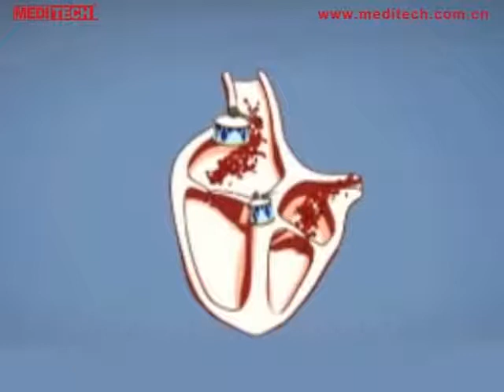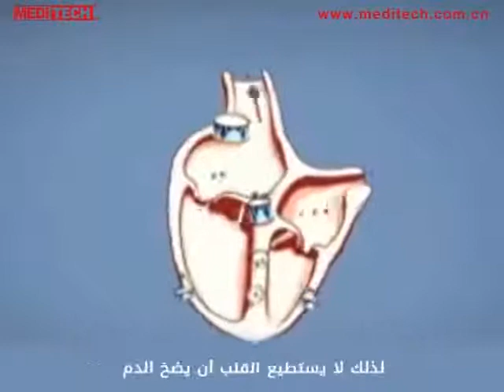..AED يساعد جهاز الإنعاش القلبي الآلي الأفراد العاديين على توفير الصدمات الكهربائية بشكل سريع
السكتة القلبية المفاجئة هي فقدان مفاجئ لوظيفة القلب والتنفُّس والوعي. تنجم هذه الحالة عادةً عن اضطراب كهربائي في قلبكَ يُعطِّل نشاط الضَّخِّ، ويُوقِف تدفُّق الدم إلى جسمك.
ميديتك توفر لك الحل وتُبسط شرح الحادثة التي قد تصيب أي شخص "لا قدّر الله"
الفيديو ممتع  و مفيد جداً للجميع

ميديتك#
جهاز_صدمات_القلب#
صدمات_القلب#
قياس_الأوكسجين_بالدم#
ضغط_الدم#
النبض#
ميديتك_جروب#
ميديتك_الشرق_الاوسط#
ميديكال#
مصر#